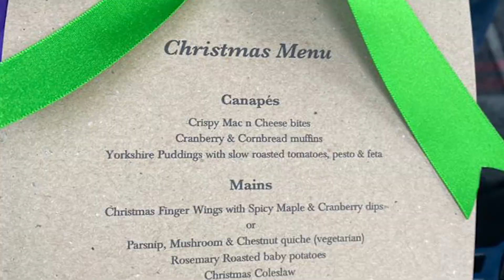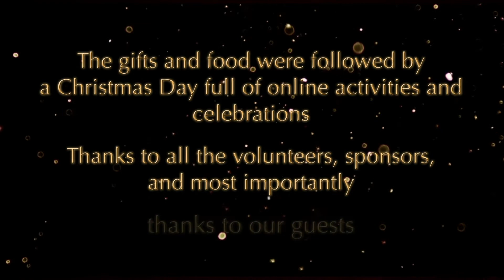Hackney Christmas Dinner 2020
The Hackney Christmas Dinner was created by Volunteers in 2014 to serve care leavers in Hackney on Christmas Day. Since then it has taken place each year on Christmas Day.
               In December 2020 things changed.  Covid-19 meant we couldn't meet to organise the dinner, raise the money or source presents, or cook the food.  But we adapted.  The Hackney Christmas Dinner team were determined that care leavers would still feel special on that day. The team  started meeting in September 2020 via zoom and all their work led  to this:  The Christmas story.
               Started by myself in Manchester in 2013  (inspired by The Tope Project) the Christmas Dinners have grown. There were  nineteen Christmas Dinners across UK in 2020. Teams  of people meet  across the UK from Autumn until Christmas Day  just like Hackney. Inspiring right.
               The video is crucial to the dinner because it shows what we do.  Thanks to every one who bought a present from the online wish-list, to every volunteer who came out on Christmas Day to deliver the presents, to every provider of top notch  food, to the chef, to the cooks,  to the people who cut the carrots and to the teams who wrapped the presents.
                Thanks to the logistics team for coordinating the travel and the pick ups of the presents of the food, thanks to the people who found the guests through a strict referral process.  And thanks to the agencies who have trusted us with their young people.   Our community believes care our responsibility too. .
Our standards are high.  Our kitchens are accredited.  All COVID rules were observed. We've got this.

The video is edited and produced by Eve Marguerite Allen. Thankyou Eve.